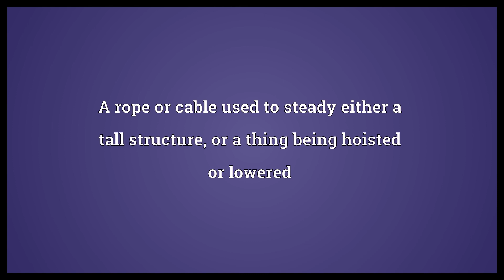Guy rope Meaning | Wordogram